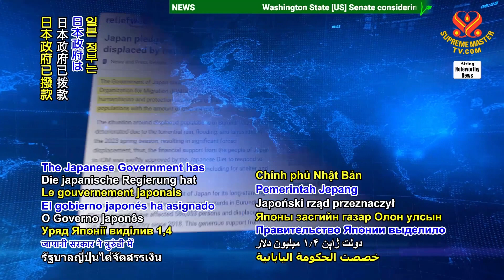2318 NWN 2 Japan pledges to provide emergency assistance to flood affected people in Burundi 1080p